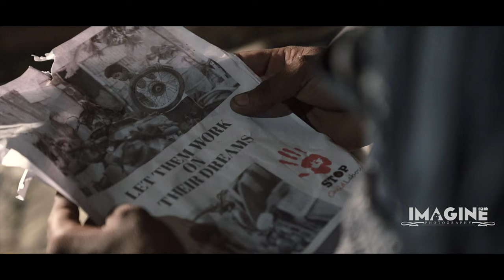Kala || Telugu Short film 2023 || 85mm flims || Imagine photography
Film : Kala
Cast : Ganesh, Mahesh, Pavan
Direction : Sai Kiran
Dialogues : Naveen Kumar
Voice Over : Mukesh Raj
Special Thanks to Chai Lije